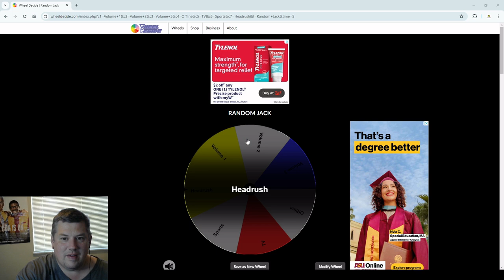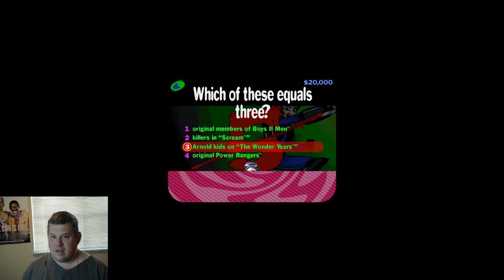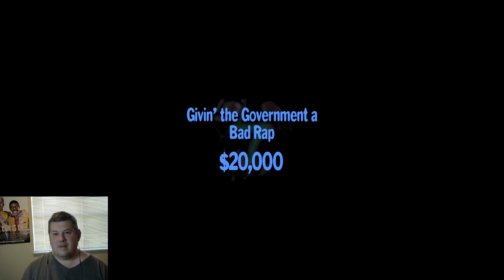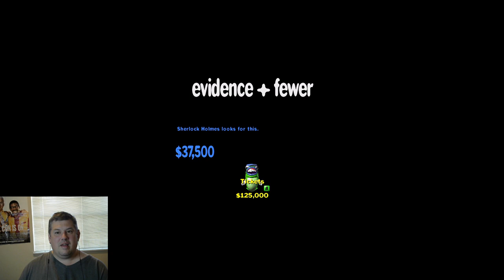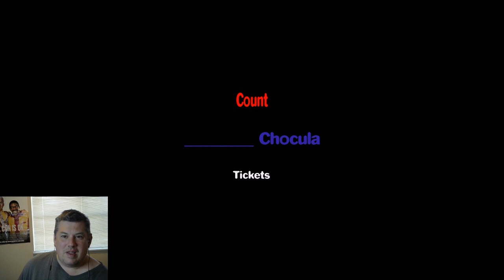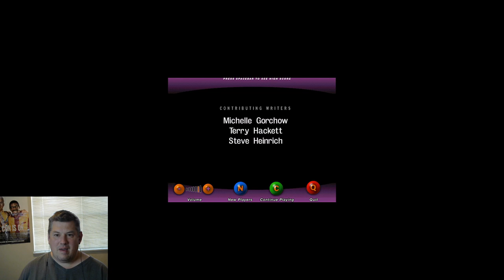Headrush Game 32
We got a Headbutt, a wild Dis or Dat and a commercial that had me and my viewers nervous until it got going.

But how did I do?